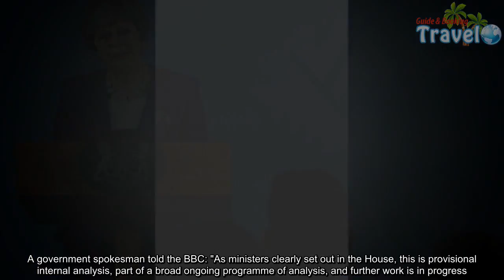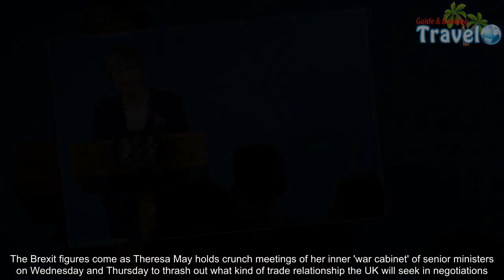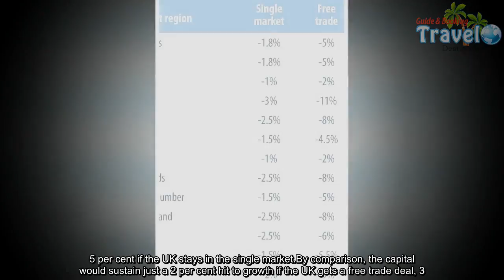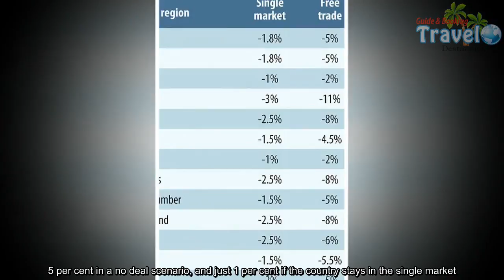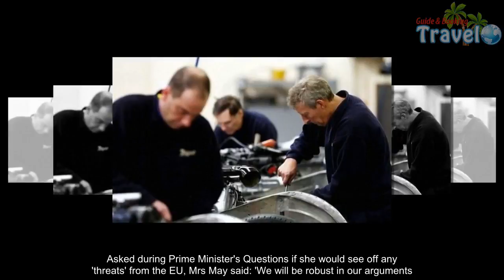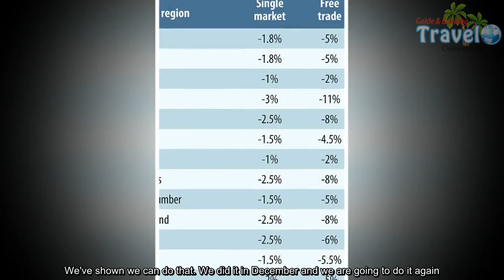Revealed: Hard Brexit 'will cost Britain £80billion' - Travel Guide vs Booking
A hard Brexit will cost Britain £80billion according to government figures that claim the North East will be the worst hit when the UK leaves the European Union.But the forecast, made available to MPs following a leaked report to Buzzfeed containing some of the information, was today blasted by former Tory cabinet minister John Redwood, who labelled them 'complete nonsense'.The government was also quick to point out the 'provisional' nature of the analysis, which looks at a worst case scenario, and not the preferred bespoke trade agreement.A government spokesman told the BBC: "As ministers clearly set out in the House, this is provisional internal analysis, part of a broad ongoing programme of analysis, and further work is in progress."We are seeking an unprecedented, comprehensive and ambitious economic partnership - one that works for all parts of the UK. We are not expecting a no-deal scenario."  Parts of the country that voted Leave are set to sustain the biggest hit to economic growth, while London will take the least damage, the controversial forecast has suggested.The report, which was leaked amid pressure from Labour and pro-EU Tories, are likely to be seized upon by backers of a 'soft' Brexit to protect the economy.But Eurosceptic Tory MP John Redwood was quick to blast the Treasury figures as 'complete nonsense', adding that the risk of a no-deal Brexit has been overestimated.   It is also believed that a 'no deal' with Brussels would result in the government having to borrow £120million over the next 15 years, reports the Guardian.The Brexit figures come as Theresa May holds crunch meetings of her inner 'war cabinet' of senior ministers on Wednesday and Thursday to thrash out what kind of trade relationship the UK will seek in negotiations.Prepared prepared by the Department for Exiting the EU, the research showed the North East would take an 11 per cent hit to economic growth, under the Government's preferred outcome of a free trade deal with the EU.While leaving with no deal will result in a 16 per cent dip, and staying in the single market amounts to a 3 per cent decline.   In the West Midlands, a free trade deal would result in an 8 per cent hit to growth, compared with 13 per cent under 'no deal', and 2.5 per cent if the UK stays in the single market.By comparison, the capital would sustain just a 2 per cent hit to growth if the UK gets a free trade deal, 3.5 per cent in a no deal scenario, and just 1 per cent if the country stays in the single market.Liberal Democrat Brexit spokesman Tom Brake said: 'This is a damning outlook for Britain. The Tories are putting everything on the line bec